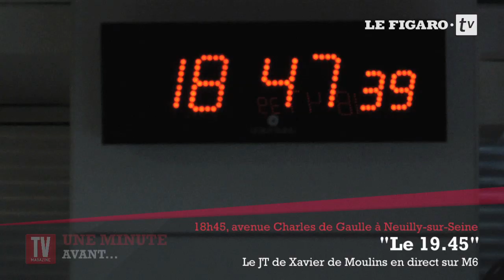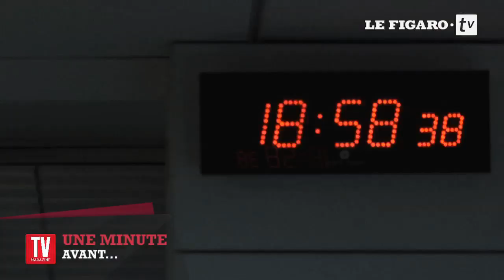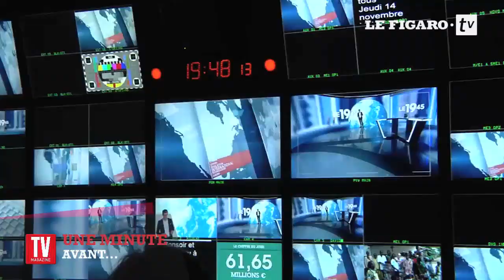Xavier de Moulins : une minute avant le 19.45 en direct sur M6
Xavier de Moulins est aux commandes du 19.45 de M6 en semaine depuis 2010. Nous avons pu le suivre dans les étapes qui précèdent le direct : de la salle de rédaction au plateau du journal en passant par la loge maquillage.